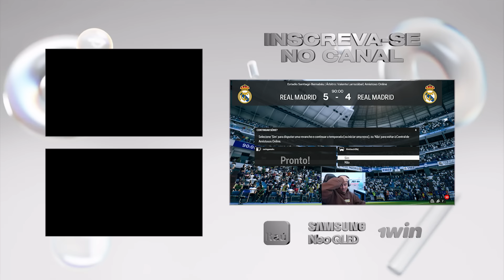CHAMEI O VINI JR PRA UM X1 NO FIFA! | Gameplay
Chamei o Vinícius Jr. pra um X1 de Fifa e olha no que deu KKKKKKK